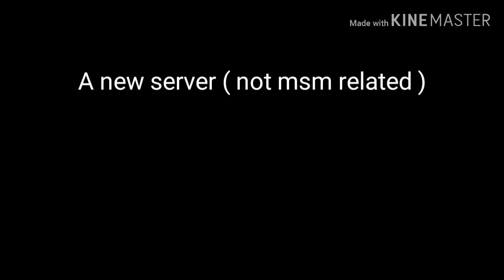A new server